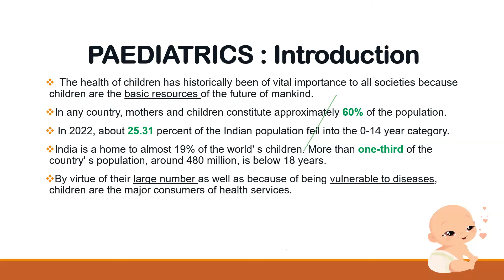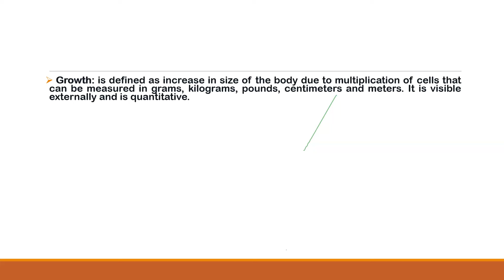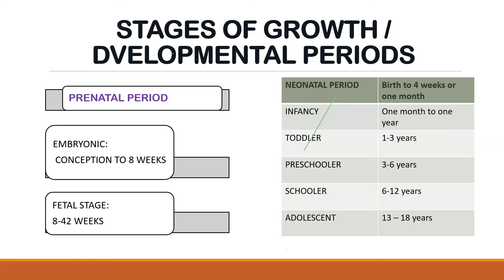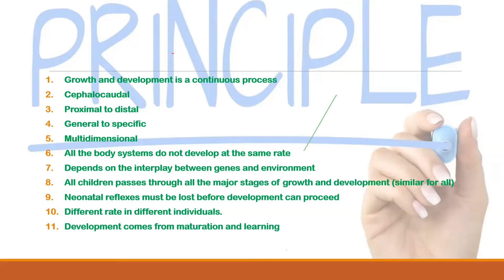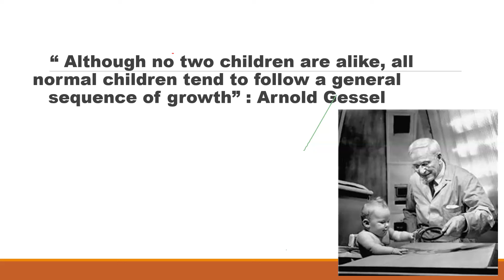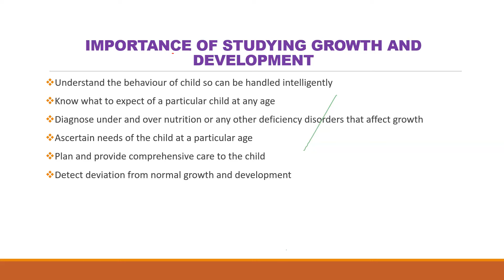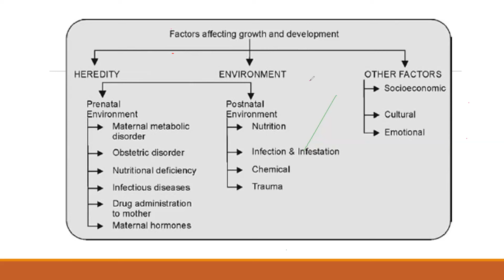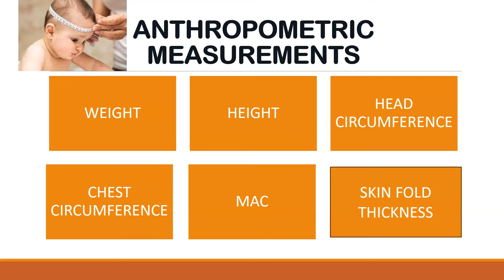CHILD HEALTH NURAING -CLASS FOR KERALA PSC DME STAFF NURSE 2024 - OZONE NURSES ACADEMY TRIVANDRUM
CHILD HEALTH NURAING -1